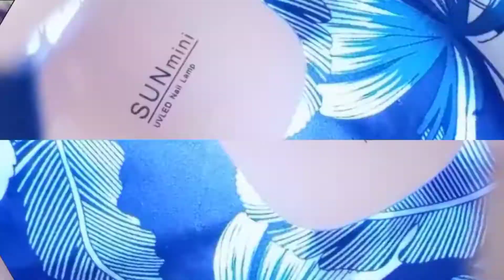UV led nail Lamp /Review! Bought from Shoppe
Specification:
Quantity: 1 Pc UV Nail Lamp
Power: 6W(Max)
Color: Pink
Power supply: USB Cable

Package Content:
1x Nail Lamp
1x Usb Cable
1x Manual
Feature:
100% new retail and high quality.
Small and Exquisite.
Double light.

Not Black Hands.
Not Dazzings.
6W Power.
USB Charge.
6 LEDS
Comfortable eye contact,relieve burning sensation.
Egg Shape design,convenient to carry around and store.
UV gel nail lamp suitable for professional or home use.

Nail Polish Shoppe store name: Ursugar. Ph

Time Stamp
2:44Price Reveal
1:27Nail Polish Price
00:58How to use